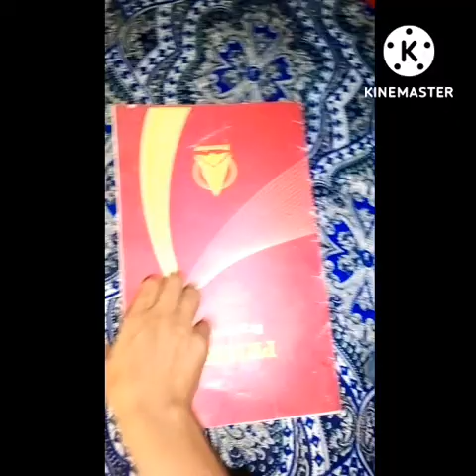beautiful painting of girl